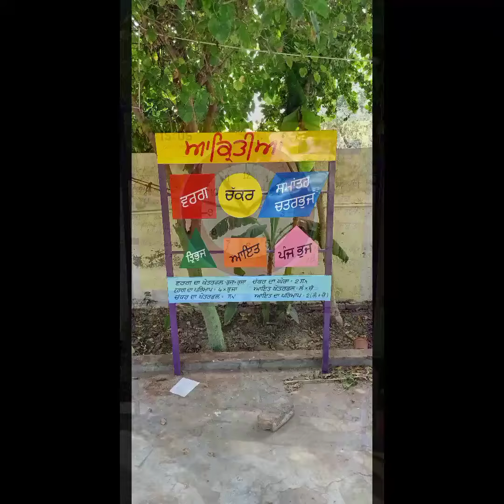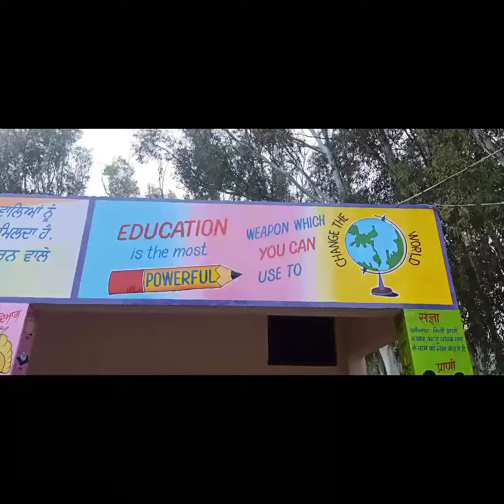school wall painting for kids